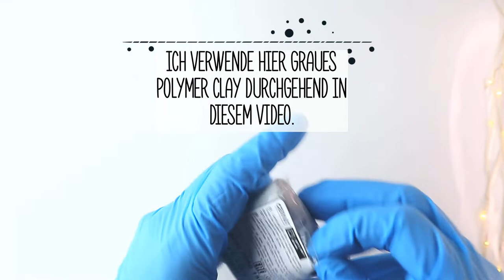4 Struktur-Ideen für Polymer Clay (Fimo, Cernit, Sculpey und Co.) I Schmuck-Herstellung und Co.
Ihr seht es gerade ständig auf Instagram und fragt euch, wie geht das mit den Strukturen? Ich dachte mir ich zeig euch mal 4 Struktur Ideen für Polymer Clay (Fimo, Cernit, Sculpey und Co.) Dieses Mal ist es ein wenig kürzer, aber ich denke hier braucht es keine großen Erklärungen und sieht klasse aus bei großen Ohrhängern! :) glg Anna